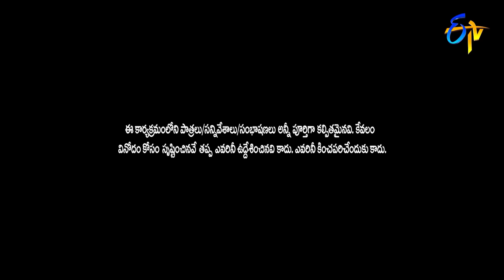Hyper Aadi, Rising Raju, Santhi, Dora Babu Hilarious Comedy Punches | Jabardasth | ETV